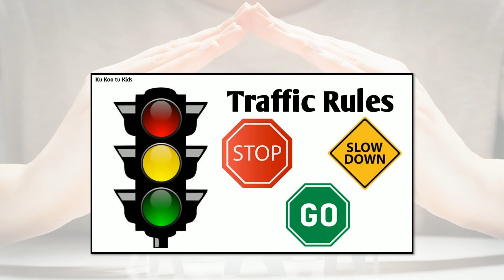इयत्ता ५वी इतिहास ( नागरिकशास्त्र ) lesson 2 part 1 ( जान्हवी ताई )